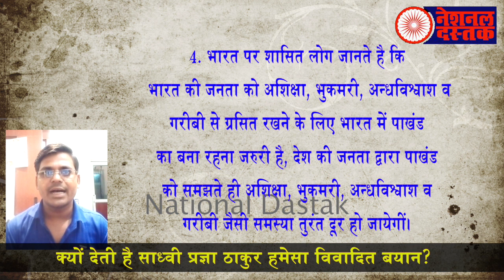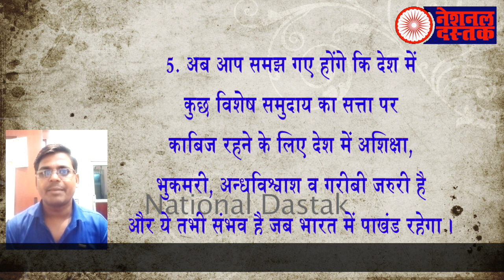प्रज्ञा ठाकुर के बयान की खुली पोल मोदी बुरी तरह फसे/ BIG NEWS ON PRGYA THAKUR AND MODI